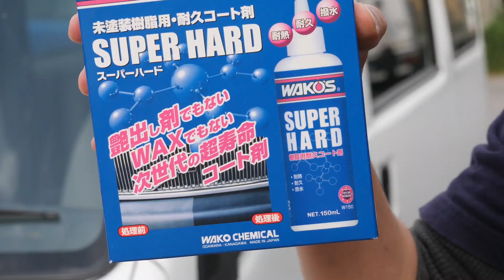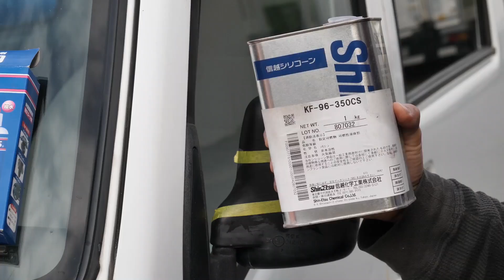樹脂コート,樹脂バンパーの復活アイテムご紹介！！おすすめあります！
めちゃ面白いので見てください^^

ワコーズ　スーパーハード

アーマーオール